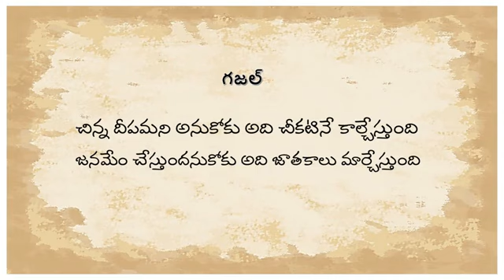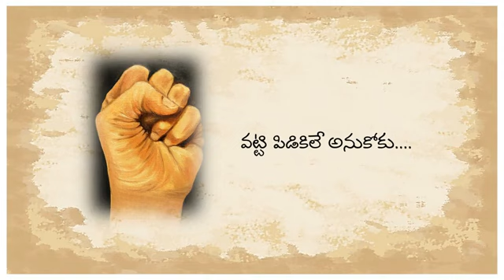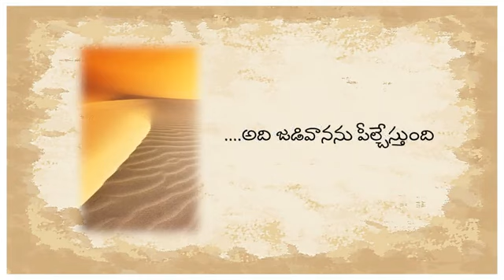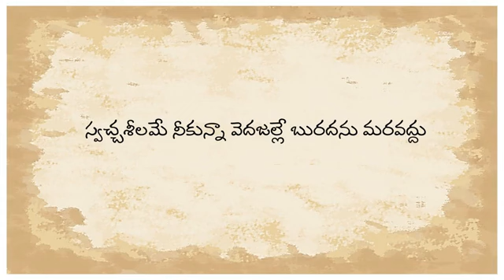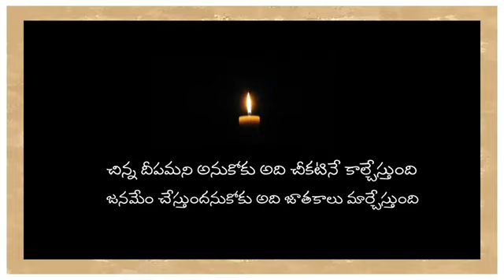C Narayana Reddy of Great Telugu Gajal